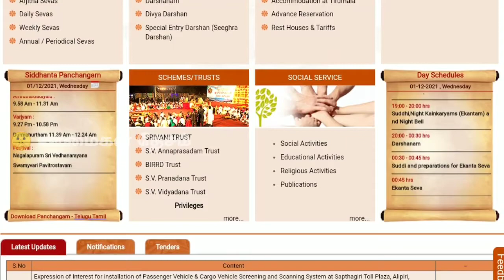இந்த 2022ஜனவரி மாதம் இலவச தரிசன டிக்கெட்டில் திருப்பதி போகணும்னு முடிவு பண்ணி இருந்தீங்களா 🤔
28dec